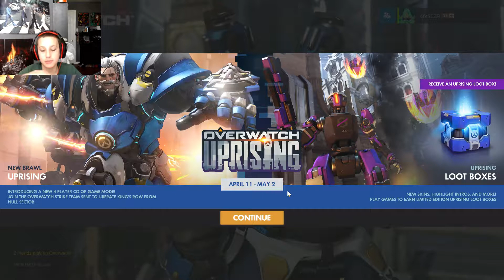Overwatch New Uprising Update!!!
Hello everybody and welcome back to Overwatch. Thank you so much to FlightSim Flyer for making my intro. Also moved desk!